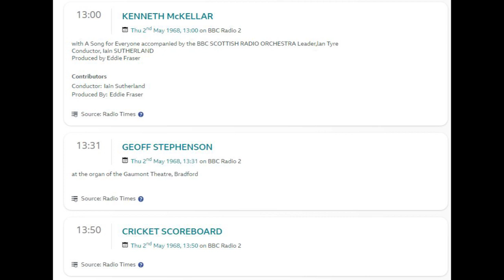Last BBC Organ Broadcast From The Gaumont Bradford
Last BBC Organ Broadcast From The Gaumont Bradford. Here Geoff Stephenson plays the Gaumont Bradford Wurlitzer for the last time on a BBC broadcast. As well this was Geoff Stephenson very first theatre organ broadcast on the BBC. Geoff Stephenson was a well known local organist coming from Rotherham, Yorkshire, where he had got the Conacher organ playing again at the Rotherham Cinema. He made a very popular recording on the Ex Newcastle Paramount Wurlitzer when it was installed at Diss in the 1970s.